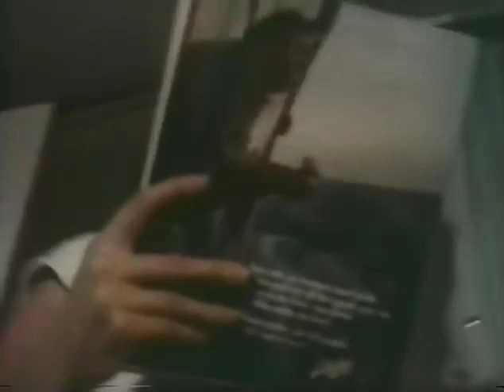Shadow of Illusion Ombre Roventi online video cutter com